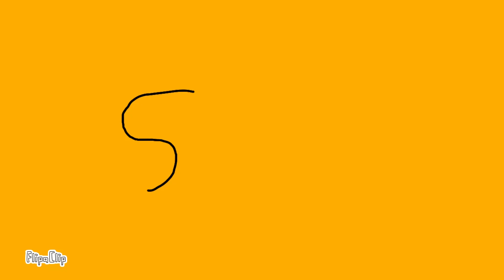Driving out of grants pen St Thomas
highway road construction by CHEC grants pen st Thomas jamaica .